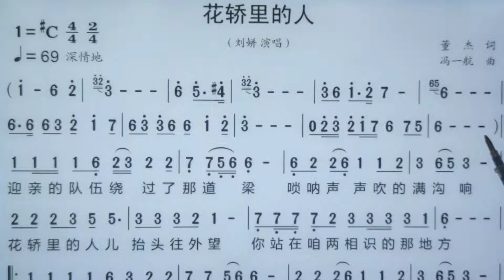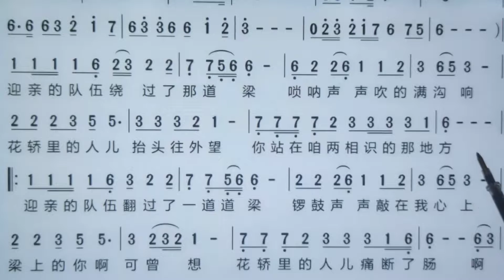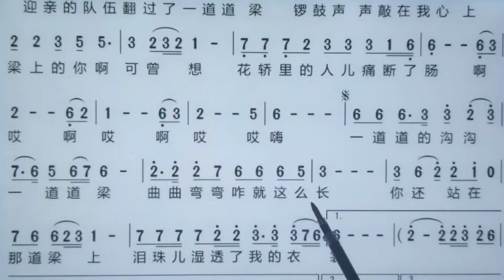新歌老歌大家唱。《花轿里的人》